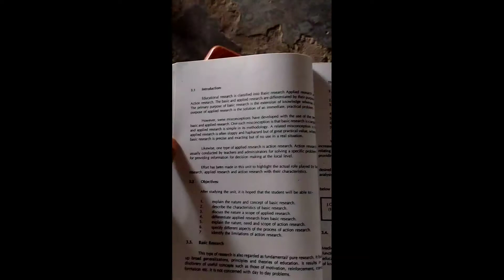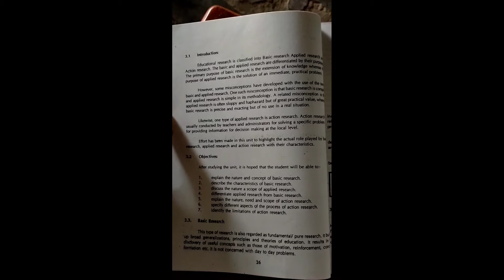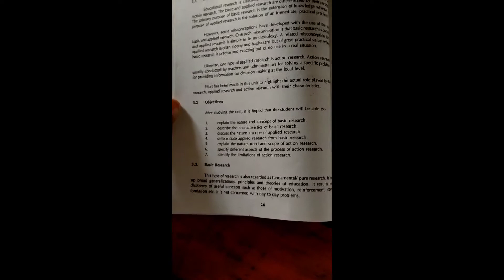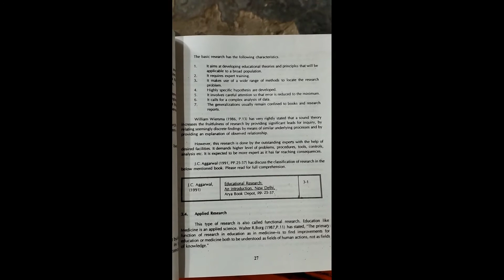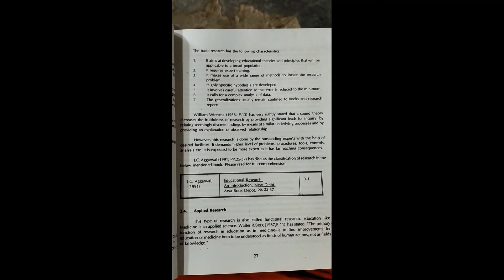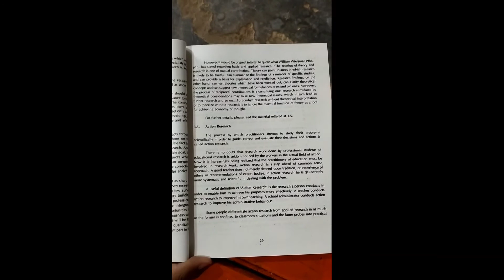Applied research topic